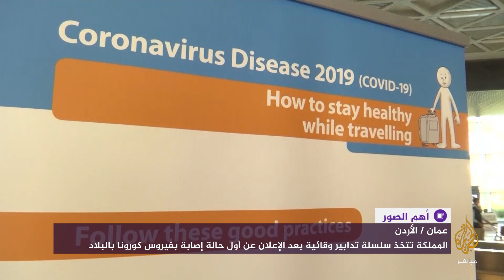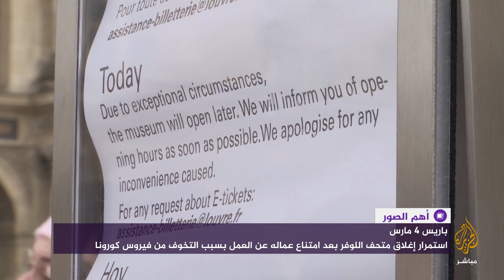العالم يستنفر بسبب فيروس كورونا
- السلطات الأردنية تركب أجهزة المسح الحراري في المطارات لفحص المسافرين
- وصول أول رحلة مستأجرة من ووهان إلى هونغ كونغ لإجلاء أشخاص من المدينة الموبوءة
- كوريا الجنوبية ترسل قوات عسكرية للمساعدة في عمليات التطهير المستمرة بشوارع العاصمة
- تزايد المخاوف من فيروس كورونا في فرنسا بعد تسجيل 100 حالة إصابة وحالتي وفاة